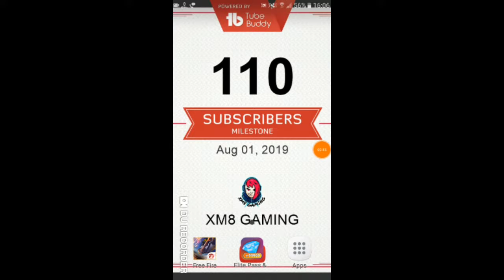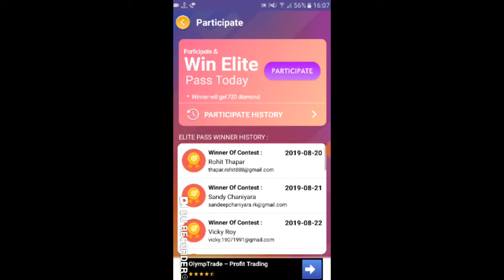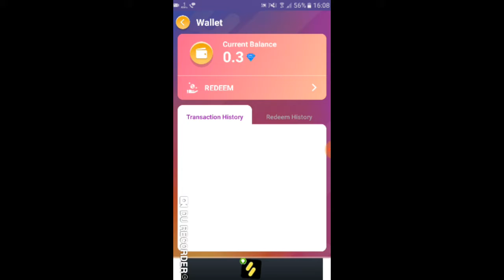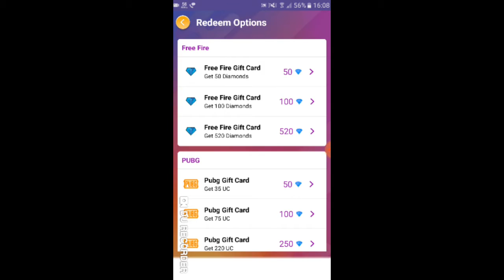FREE DIAMONDS AND PUBG UC APP||JUST INSTALL AND GET DIAMONDS||NO HACK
MY REFFEREL CODE  410581

SORRY FOR ADS AND BACKGROUND VOICE

SO GUYS I GOT A APP WHICH GIVE FREEFIRE DIAMONDS FOR FREE

NO HACK

USE MY REFFEREL CODE TO GET 2 DIAMONDS MORE